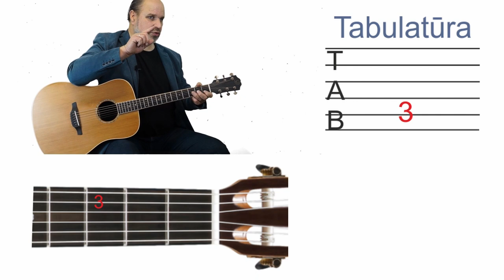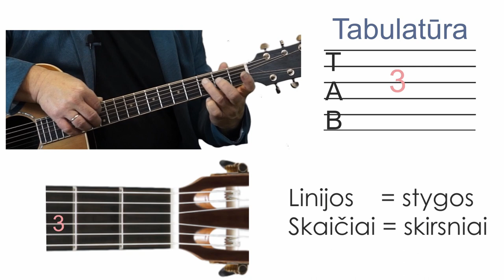Gitaros pamoka. 🎸 TAB - kas yra - TABULATŪRA. Mokomės groti gitara.